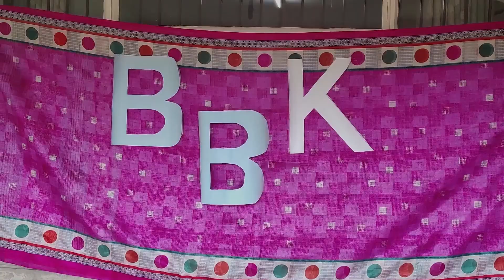Big boss BBK Render || Sai Prasanna Vlogs from Kenya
Back to Nairobi || Sai Prasanna Vlogs

📌 Good suggestions are greatly appreciated.

© Sai Prasanna Vlogs from Kenya